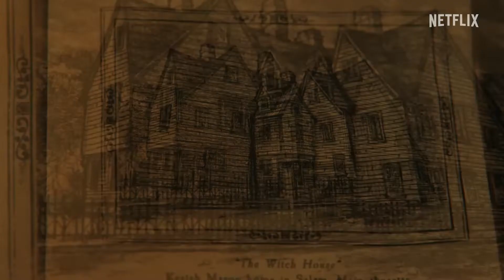O Gabinete de Curiosidades de Guillermo Del Toro Primeiras imagens Netflix